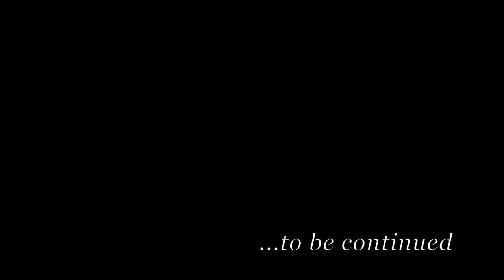How To Fool The Experts and Laugh Your Way To The Bank, Episode 1.3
These shows are educational. The purpose of Ken's painting demonstrations is to teach people how to make decorative paintings. He does not advise or suggest that anyone create and misrepresent or sell a painting fraudulently.